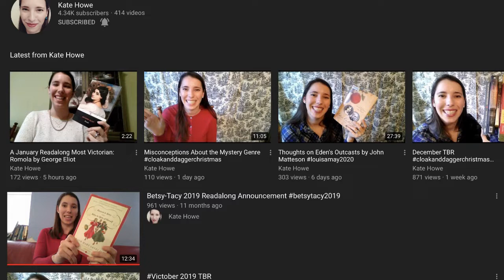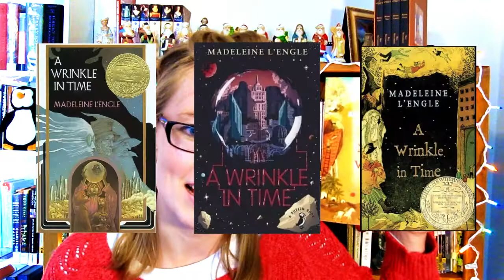A Very Merry TBR | December 2019 ~ Booktube Common Read, Readalong Most Victorian, & 3 Buddy Reads!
This is my December 2019 TBR. I'm planning to read the following books:

Just Mercy by Bryan Stevenson (for the Booktube Common Read & a buddy read with Krista @ Books and Jams)
Silas Marner by George Eliot (for A Readalong Most Victorian)
Many Waters by Madeleine L'Engle (buddy read with Victoria @ The Musical Bookworm)
Democracy in America by Alexis de Toqueville (Book 1 Part II)
The Man Born to be King by Dorothy L. Sayers (buddy read with IRL friend)